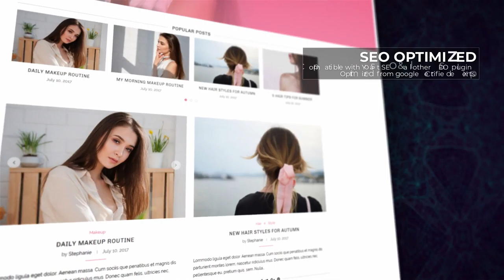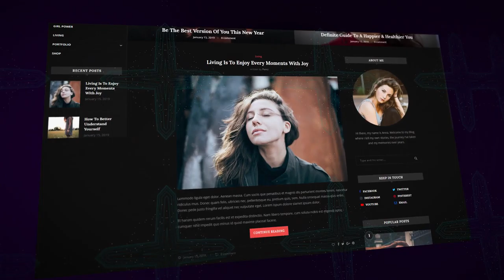Website Presentation | After Effects Template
1920×1080 Full HD, HD
After Effects project CS6 & above
No plugins required
Modular Structure
Easy customization
Tutorial included